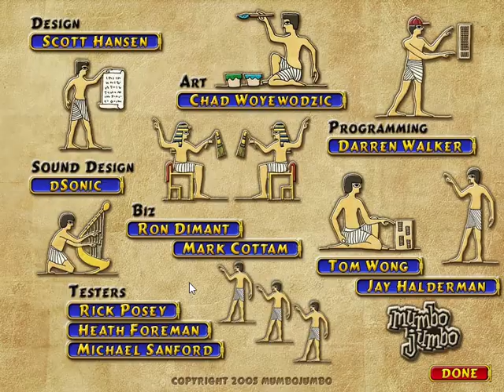Luxor Stage 13: The Wrath Of Set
And so... the heroes defeated Set and his minions, and thwarted his plans, he surrendered with his white flag, and Egypt is set once again, but The Princes of Megiddo will conquer Egypt in Luxor Amun Rising, be sure to look in the playlist called, "Luxor Bundle Pack Perfect Run 100%".

And they all lived happily ever after.

The End.